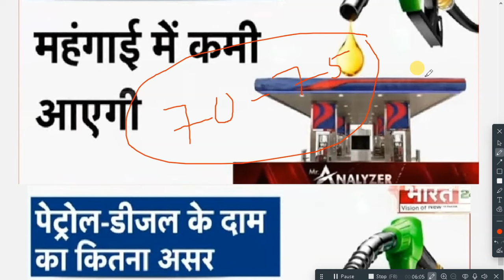Petrol and diesel to come under GST? Here's what FM Sitharaman has to say after Council meeting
odishaliveupdates Petrol and diesel to come under GST? Here's what FM Sitharaman has to say after Council meeting

This video is about today's morning news odisha. In this video I have discussed about odisha news, today's morning news, odia news, odisha khabar, ajira news, ajira odisha news, otv news etc. Watch now to know more and don't forget to subscribe us @technicaldusmanta

otv odia news headlines today
otv news live today breaking news
today's breaking news in odia
2024 General Election Live Updates
odisha top news
today top news odisha
odisha news hindi
odisha news in odia
odisha news in hindi
otv odia news
otv odia news today
7Am headlines
Otv 7 Am Headlines Today
Odisha Matric Result 2024 Final Date
pratidin otv
odisha current news
today's odia news
pm modi
odisha election
news odia
odisha new bjp cm
latest odia news
odishatv
odisha live
pratidin news
news update
odisha cm live today
15-18 age group
odisha current affairs
news live
live news odia
odisha new cm mohan
news 18 odia
election news
dd odia
odisha news
odia live news
odia news
otv news updates
odisha bjp cm mohan charan majhi
odisha tv
news 18 odia live
naveen patnaik
otv youtube
oriya news live
news18
mohan charan majhi
khabar odisha
bjp vs bjd
today's news
mohan charan majhi odisha cm
odisha latest news
national news updates in odia
odisha news today
news18 live odia
odisha election result
odia news 18
odisha
otv
odisha election news live today
today's evening news in odia
news18 odia
dd bhubaneswar news
oppostion leader in odisha
odisha new cm mohan charan majhi
breaking news today
latest new
news18 odia headlines
odisha new cm mohan majhi
odia samachar
odisha live news
odisha cm
otv latest news
mohan majhi
bjp mohan majhi new odisha cm
happenings in odisha
news live odia
odisha politics
odisha bjp
breaking news odisha
doordarshan news odia
bjd vs bjp
orissa news
news in odia
morning news
odianews
dd odia news
ddk bhubaneswar
news18 odia live today
odisha cm mohan majhi
otv news
odisha assembly election
odisha news update
covid vaccination
election news otv
odisha latest
odisha top news
narendra modi
dd news odia
vk pandian
mohan charan majhi to be new cm of odisha
mohan majhi odisha cm
latest oria news
oriya news
odisha cabinet decision
news18 odia live
pratidin otv
otv news updates
ଓଡ଼ିଆ news
pratidin news
otv latest news
o tv news
otv
odishatv
bhubaneswar
otv news
news live
odia news
latest news otv
odianews
bhubaneswar news
odia news live
odisha news
odisha tv
naveen patnaik
odisha tv latest
election news otv
o tv
odisha latest news
otv odisha
ଓଟିଭି
odisha news today
top headlines
odisha vote counting live
ଓଡିଶା ଖବର
news18 odia
odisha news updates
otv youtube
oriya news
odia samachar
vote counting live
live news odia
latest news
oriya news live
odisha live
election vote counting live
top news
news odia
news18 live odia